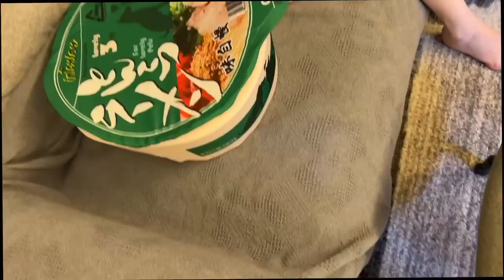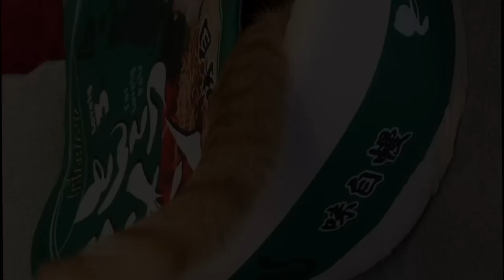カワウソと猫を出汁にしてラーメン作ってみた！ I made ramen noodles with otter and cat as broth!